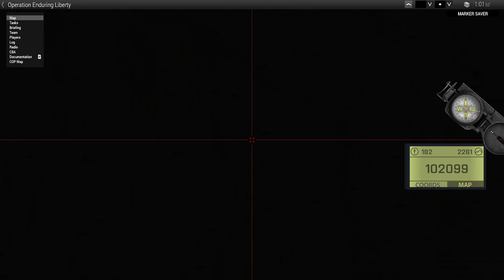Playing ARMA3 Hearts and Minds: Operation Enduring Liberty - ep. 04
Playing ARMA3 with FODDSQUAD.
Tweaked version of Hearts and Minds by RTPL2.
Enhanced by HoodleDoodle.

This archive from twitch

Recently Winter Platoon destroyed a Sha'gher hideout and an IED cache through the effects of OPN PESKY PICCOLO, as well as the destruction of an additional weapons cache at a Medium Value Target location in security operations. Tensions continue in the area as the SOTG

REPUTATION
The reputation of the SOTG for CJTF 463 continues to improve slowly as humanitarian missions are carried out and our interpreters conduct key leader engagements with local villages. The effects of OPN PESKY PICCOLO dampered this progress immediately following the operation by way of IED detonations, insurgent caused destruction being blamed on the attending units, and a single civilian casualty caused by Winter PLT. Efforts made by leadership have ensured that these issues have been mitigated and reputation continues to steadily rise as we continue to engage with the population and provide aid.

ENEMY ACTIVITY
Immediately following OPN PESKY PICCOLO, insurgent activity in the area closely surrounding COP TORCH decreased due to the destruction of the Sha'gher hideout in the oil fields to the COP's North West. However, in retaliation to this we received a coordinated attack directly on the COP by Sha'gher infantry further reinforcing the requirement for picquets on in our guard posts at all times and reminding us that while the COP is well defensible it is still open to unexpected attacks.
CURRENT THREAT ASSESSMENT
The major threat to the SOTG AO remains IEDs as we continue minor operations in the area, again reinforcing the need of trained and experienced EOD and combat engineers with the PLT at all times. In addition to this

Next Steps
SOTG CJTF 463 is to continue to conduct security and information gathering operaitions in the immediately surrounding locations to further degrade Sha'gher capabilities for a High Value Target operation to follow in the coming weeks.

Finally, in relation to the losses we experienced during OPN PESKY PICCOLO don't hesitate to reach out to your unit's psychology support service. More information can be found in the distributed operations order for OPN ENDURING LIBERTY